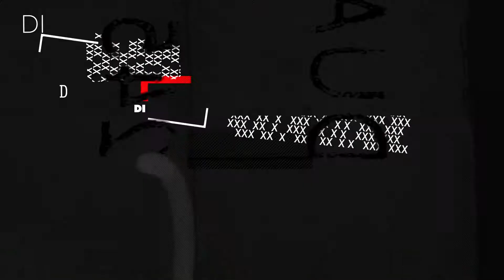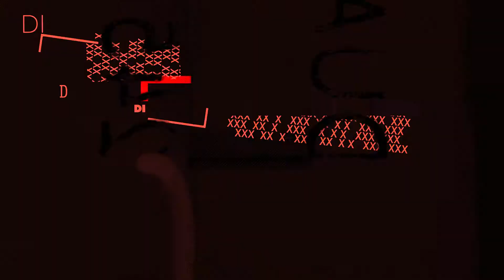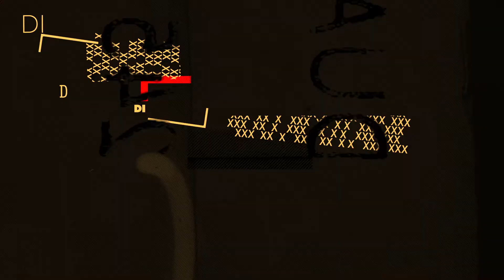Entrevista a Constanza Novick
La directora Constanza Novick presenta su ópera prima El Futuro que Viene, con las actuaciones de Dolores Fonzi y Pilar Gamboa.